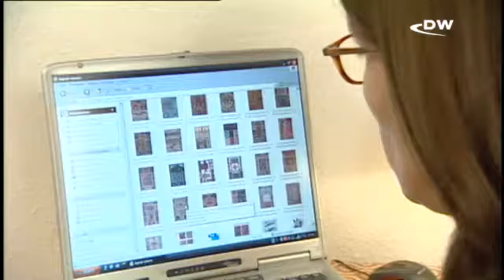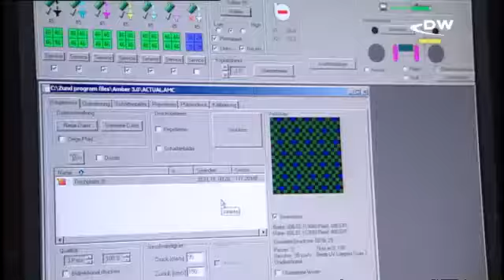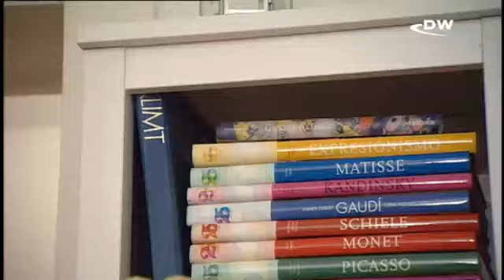Мебельные уникаты из Берлина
Берлинский дизайнер Жаклин Брох-Оберман делает на заказ уникальную мебель. На поверхность стола, шкафа или стула специальным методом наносится любой рисунок. Другие видео Deutsche Welle на русском языке